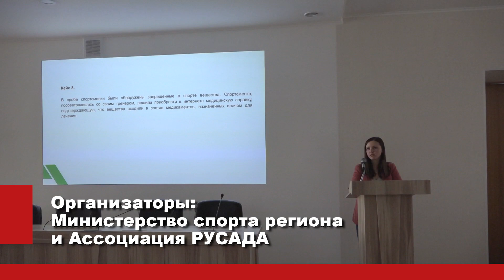Антидопинговый семинар агентства «РУСАДА»